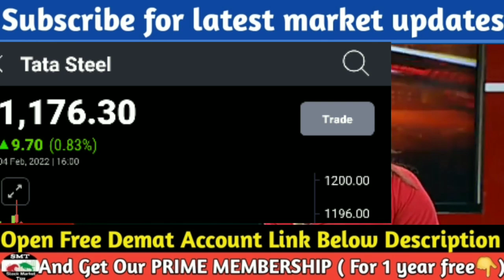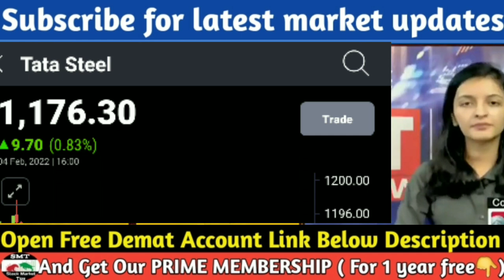TATA STEEL Q3 RESULTS, TATA STEEL SHARE Q3 RESULTS, TATA STEEL SHARE TARGET, TATA STEEL SHARE NEWS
Stock News
Stock Market News
Nifty prediction
Banknifty Prediction